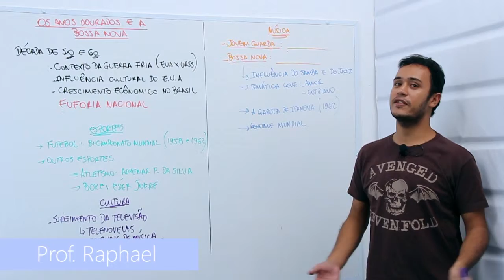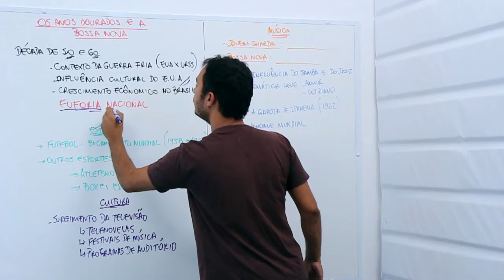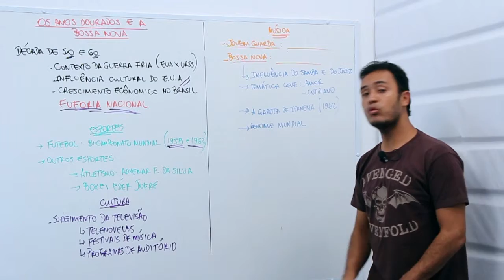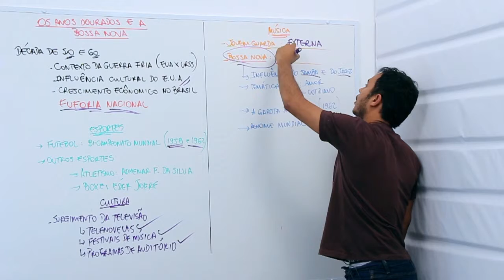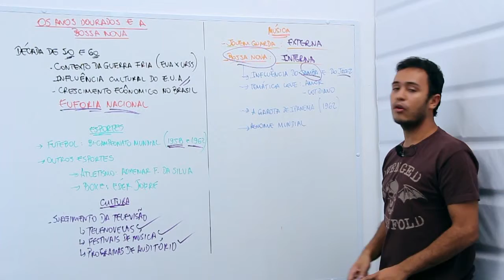Os anos dourados e a bossa nova